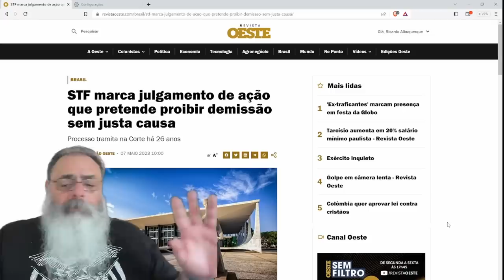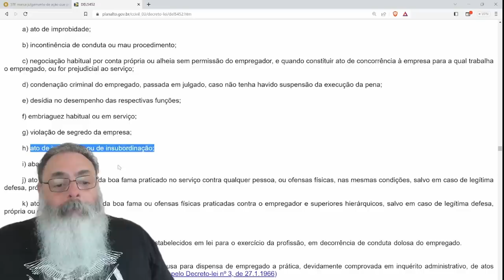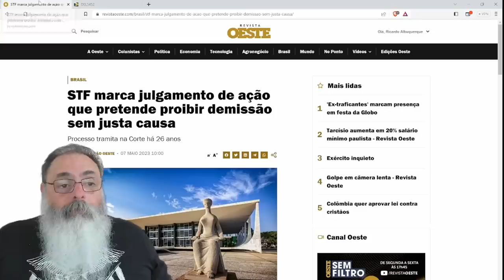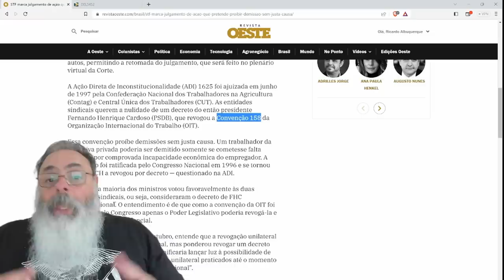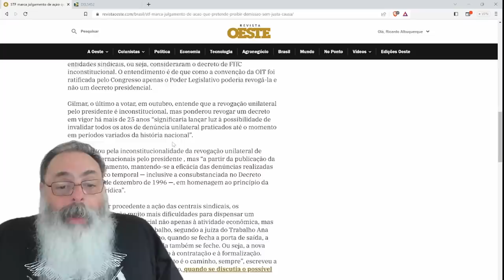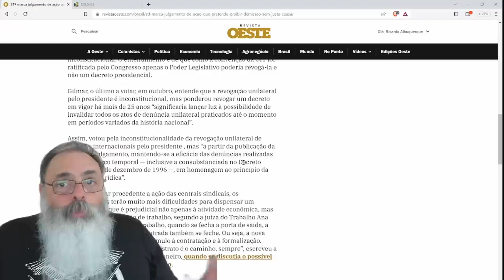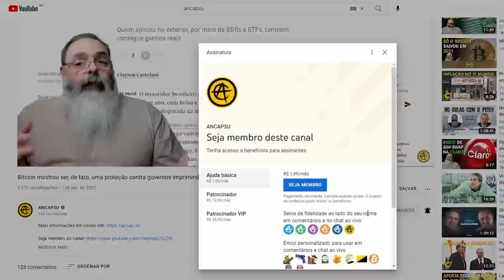GILMAR MENDES libera para VOTAÇÃO PROJETO que PROIBE e ANULA DEMISSÕES sem JUSTA CAUSA desde 1996